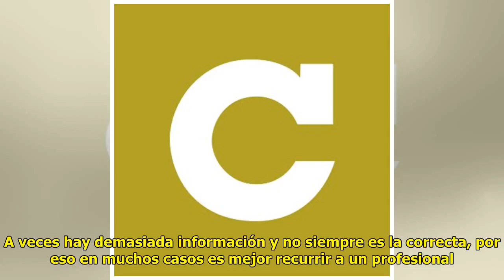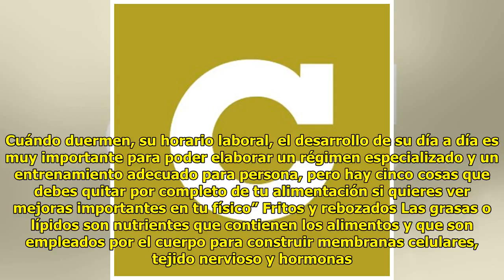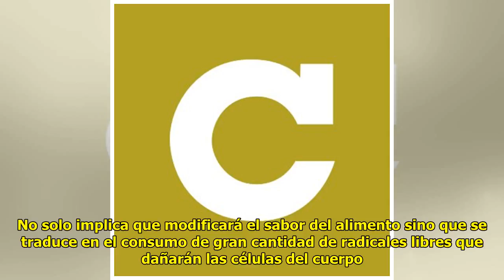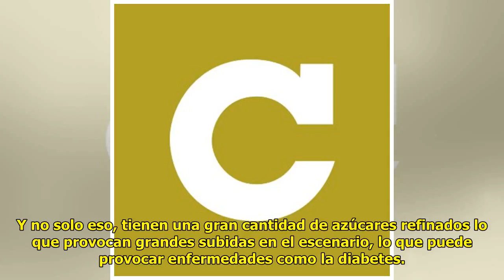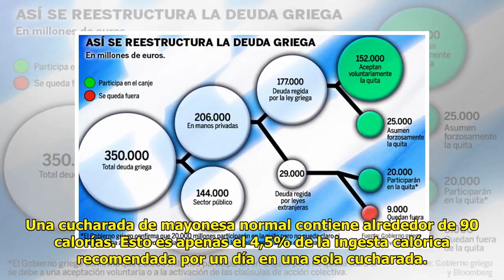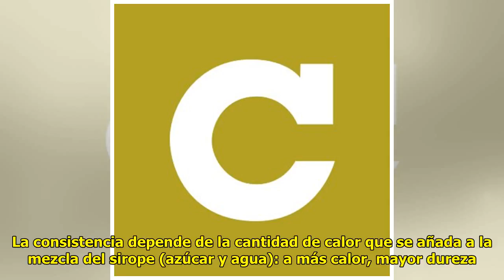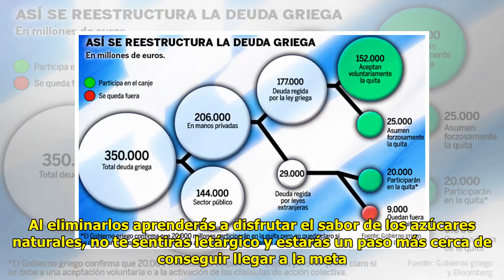Cinco claves para entender la lista de morosos con Hacienda